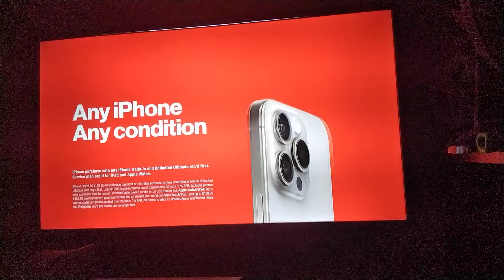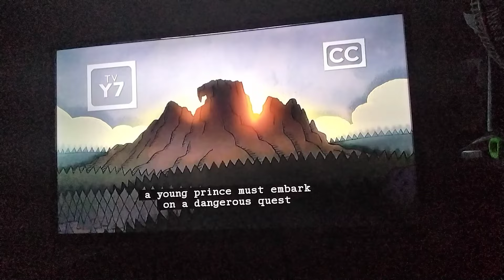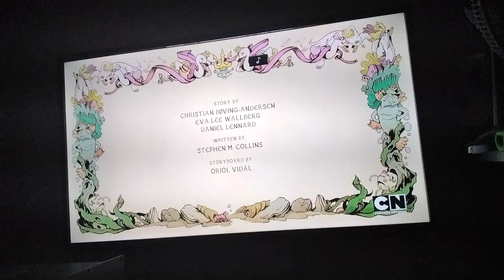Toonami/Adult Swim sign-off, Cartoon Network sign-on (March 17, 2024)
We'll miss you, Akira Toriyama... RIP (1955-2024)